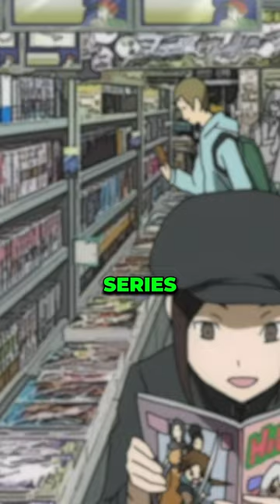The One Punch Man ORIGINAL Is Absolutely SHOCKING!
When you're BORED but loves to draw.